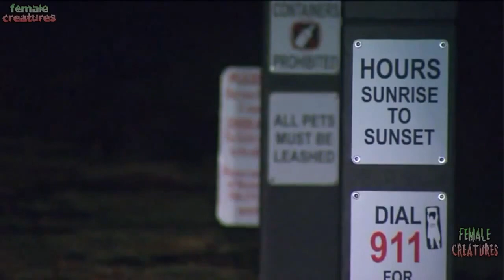Female who lied about assault on suburban jogging path charged